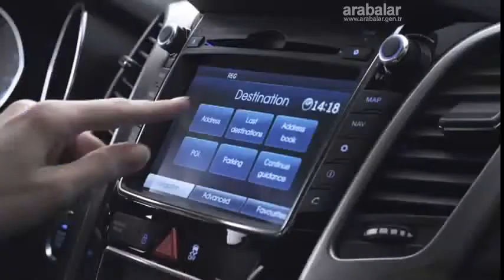Hyundai i30 video